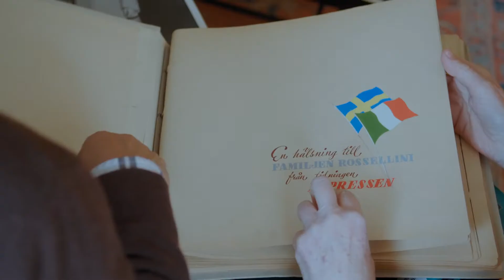"The Rossellinis" trailer